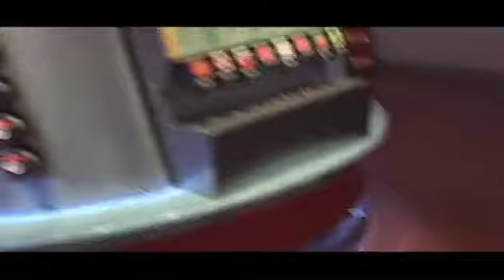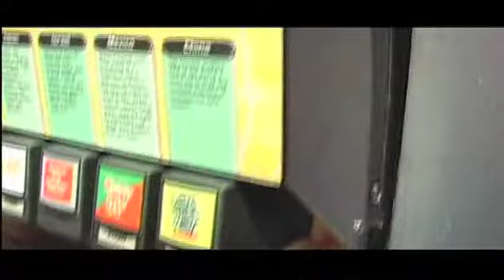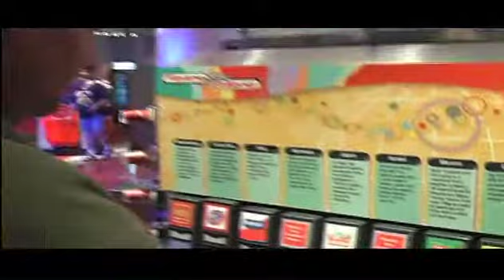At The Main Street Cinema VidCast #002 Part 1 - Mousefest Fun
Chris from the Big D Podcast enjoys his first "Beverly" at Club Cool at Walt Disney World's Epcot, plus more fun.